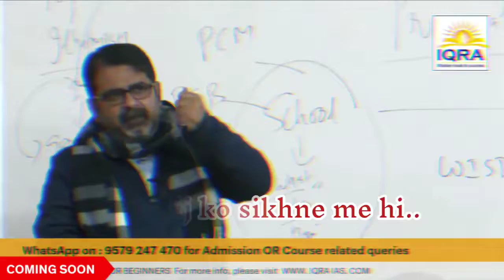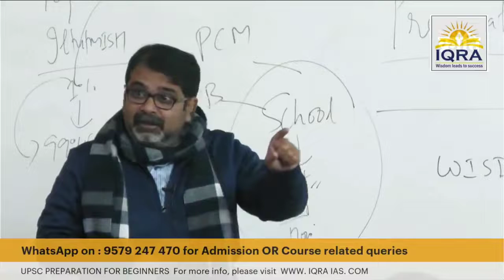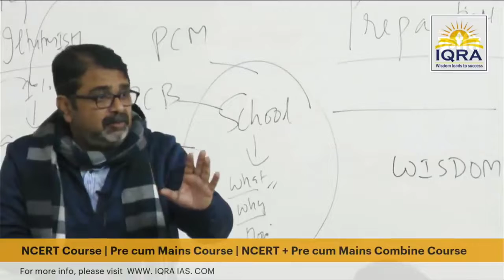🔥 Learning takes time! किसी चीज को सिखने में हीं सिर्फ समय लगता है! 💯 Guidance by Avadh Ojha Sir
ऐसे ही उत्साहवर्धक/ज्ञानवर्धक विडियो देखने के लिए हमसे जुड़ें रहें  🙏💓

ऐसे ही अधिक Motivational Videos Clips देखने के लिए नीचे दिए गए Playlist  में Click कर सकते हैं -:

इस वीडियो का एक मात्र उद्देश्य सभी छात्रों को मोटिवेट करना है जो किसी भी परीक्षा की तैयारी कर रहे है।
इस Video clip से हमारा उद्देश्य किसी व्यक्ति विशेष, समाज  या समुदाय विशेष की भावनाओं को आहत करना या ठेस पहुंचाना नहीं  है।
यदि यह video clips आपको अच्छी लगती हैं तो आप अपनों के साथ शेयर भी कर सकते हैं.

 VIDEO CREDIT - Avadh OJha Sir (Great Motivator & Excellent Educator)

एक शिक्षाप्रद कहानी, भारतीय संस्कृति की झलक

Related Your Queries   ➡️⤵️
1. ray avadh ojha
2. ray avadh ojha sir motivation
3. avadh ojha sir comedy video
4. dyuti avadh ojha shorts
5. ojha sir funny speech
6. ojha sir funny speech status
7. avadh ojha sir history
8. parth shorts
9. dyuti shorts
10. ojha sir motivation video for study
11. avadh ojha sir motivation
12. Ojha sir
13. Avadh ojha sir
14. Ojha sir motivation
15. Ojha sir status
16. Ojha sir motivation status
17. Avadh ojha sir status
18. Positive thinking
19. The power of positive thinking
20. How to study
21. Study in a right way
22. upsc motivational video
23. Study for upsc
24. Upsc motivational for Hindi medium video
25. las motivational video
26. Strategy for upsc preparation by avadh Ojha sir
27. las motivation
28. Ojha sir thought on upsc aspirants
29. Upsc ojha sir story
30. upsc Aspirants
31. Avadh Ojha sir new video
32. ojha sir strength
33. ojha sir new video
34. civil Aspirants
35. upsc motivational video
36. Study for upsc
37. motivation by avadh ojha sir
38. avadh ojha Most valuable lectures
39. Motivational Speech for IAS
40. upsc tips and tricks
41. UPSC preparation
42. upsc motivation
43. Hindi motivation
44. SSC motivation
45. UPSC shorts
46. avadh ojha sir seminar
47. ojha sir seminar
48. education
49. ojha sir motivational video
50. ojha sir history
51. student motivation
52. inspirational
53. shorts
54. iqra seminar
55. Speech Avadh Ojha
56. Smart minded people
57. Struggle of life
58. ओझा सर
59. अवध प्रताप ओझा सर